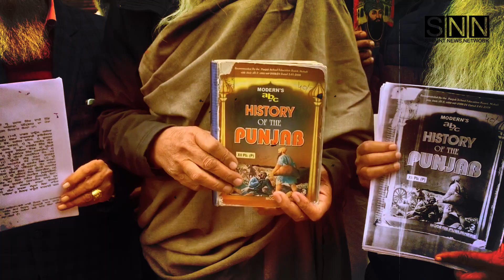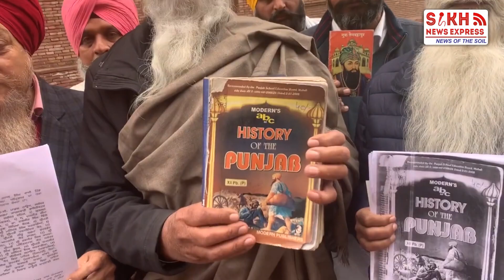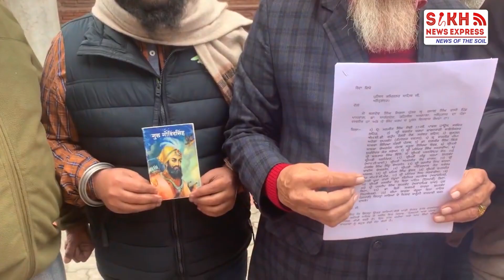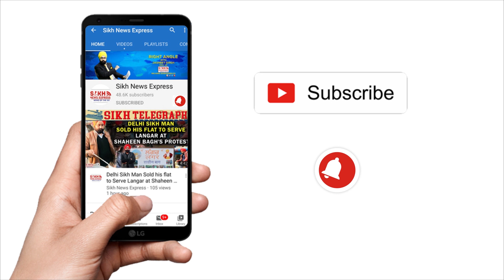Jathedar ਅਤੇ SGPC ਚੁੱਪ ਕਿਉਂ ? ਕੀ School Books 'ਚ ਗਲਤ Sikh History ਪੜ੍ਹਾਉਣਾ Sikhism ਦੇ ਖਿਲਾਫ ਸਾਜਿਸ਼ ?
Jathedar ਅਤੇ SGPC ਚੁੱਪ ਕਿਉਂ ? ਕੀ School Books 'ਚ ਗਲਤ Sikh History ਪੜ੍ਹਾਉਣਾ Sikhism ਦੇ ਖਿਲਾਫ ਸਾਜਿਸ਼?| Punjab Wire | SNE